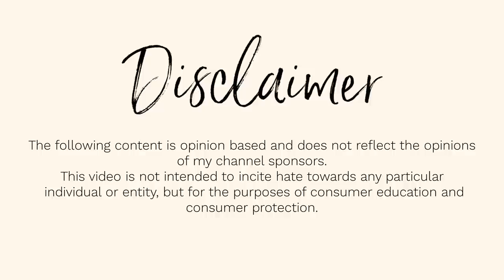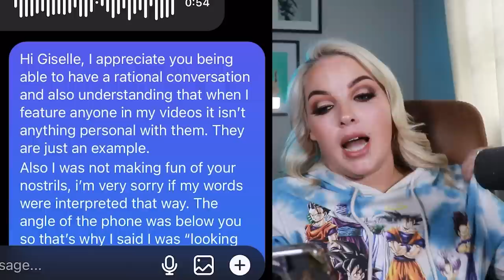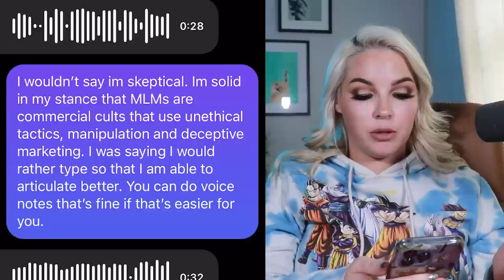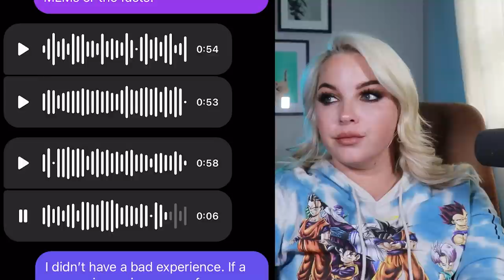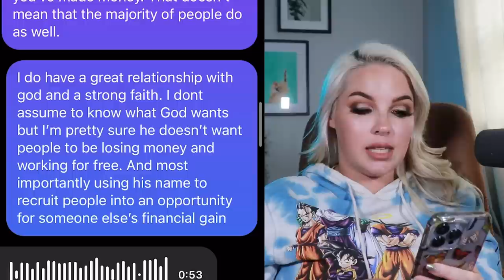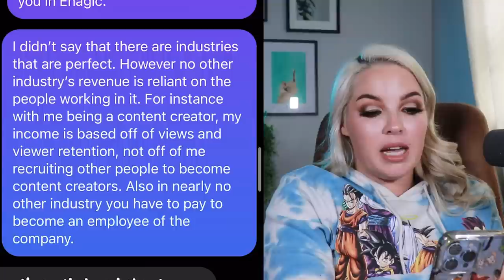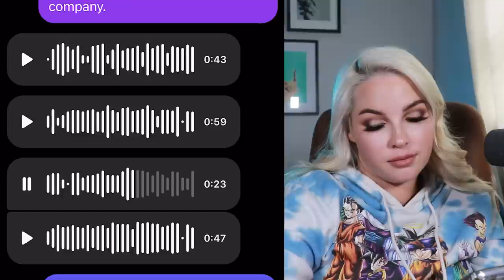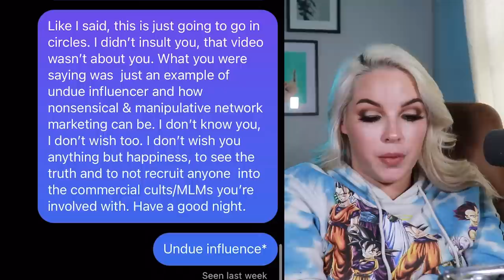Brainwashed Kangen/isegenix Girly *AND HER FAMILY* came for me 👀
Insert Name Here ( this is the name of the company not a typo)